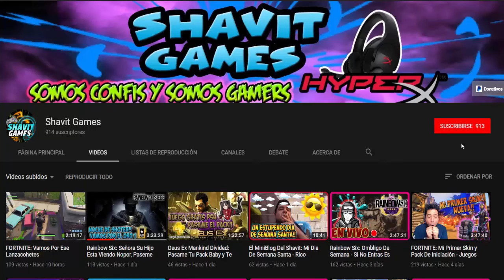SIMULADOR DE BATALLA: Cuidado Con La Piedra Compa!! ||| Juego Free To Play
Totally Accurate Battle Simulator: Cuidado Con La Piedra Compa!!

Shavit Games